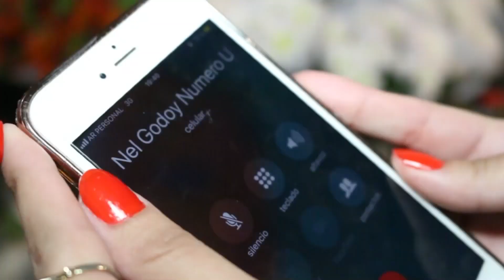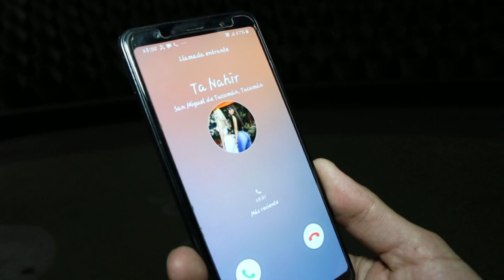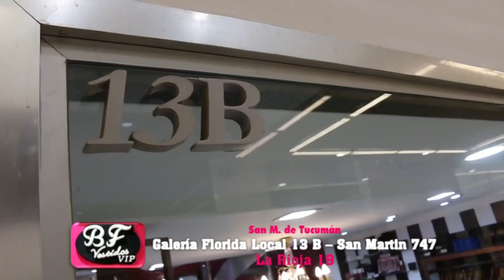Numero Uno Nel Godoy BF Vestidos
3° Spot Publicitario de Nel Godoy el Número Uno para BF Vestidos.
Dir. Galeria Florida - San Martín 747 - Local 13B y La Rioja 19

Manager y Redes: Facundo Perez Santillan.
Director: Osvaldo Diaz

Maquilladora:
Mel Juarez

Peinadora:
Priscila Suarez

Modelos:
Tania Castro